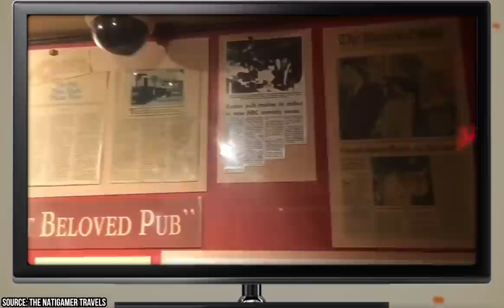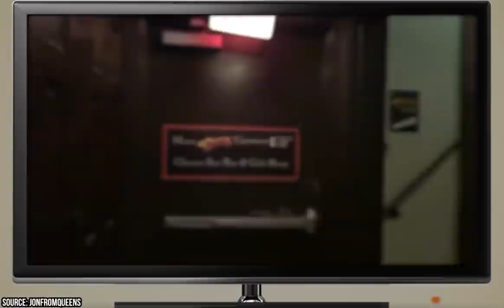Yes, the Bar From Cheers Is Real - Look Inside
Cheers may be one of the most successful television shows to ever air, but many people don’t realize that the titular bar that served as the show’s location was actually based on a real-life pub. The real-life pub that inspired the titular bar on Cheers was originally called the Bull and Finch Pub. Founded in 1969, the pub quickly grew to become one of the most popular bars in Boston, Massachusetts. The popularity of the location grew even more after it began being used for exterior shots of the fictional bar on Cheers, and the location subsequently changed its name to Cheers Beacon Hill to capitalize on the show’s growing success.

00:00 - Intro
00:28 - Body
06:57 - Outro

Although the exterior of Cheers Beacon Hill continued to be used for exterior shots of the titular bar on Cheers, the interior of the real-life bar didn’t match the set that was used for the show. The set of Cheers was small and cozy, while Cheers Beacon Hill was much larger. In 2001, the owner of Cheers Beacon Hill opened up a second and smaller location that served as a more authentic representation of the Cheers experience. This location was called Cheers Faneuil Hall. Sadly, this second location was recently forced to close its doors due to the recent COVID-19 pandemic.

When Cheers Faneuil Hall was forced to close its doors, it was also forced to sell off a great deal of memorabilia that it had been housing. The location had been functioning as a veritable Cheers museum, and all of this merchandise is now in the hands of private parties that may never unveil it to the public again. However, Cheers Beacon Hill is still operating, and fans of the show will still be able to visit the location that served as the titular Cheers bar’s exterior. Join Facts Verse as we take a look inside the real bar from Cheers!